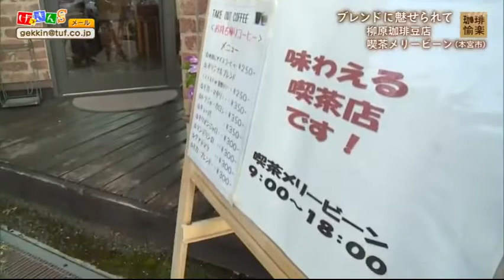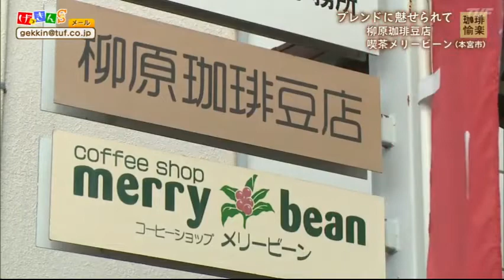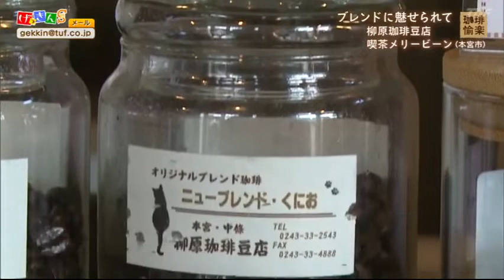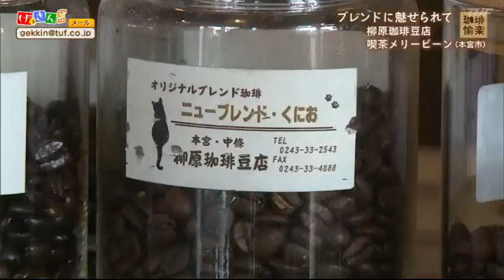11/1【げっきんＳ】～珈琲愉楽ブレンドに愛をこめて～本宮市